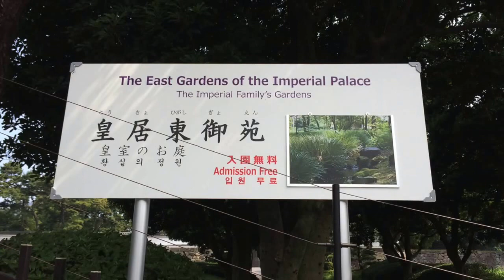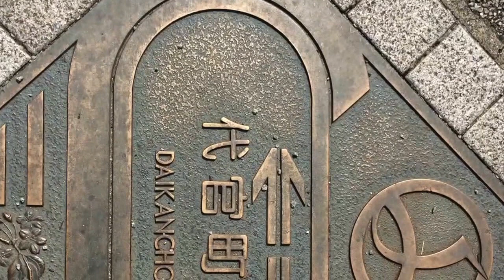Around the imperial palace 05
Takebashi to Chidorigahuchi